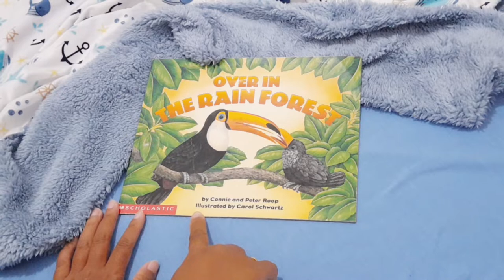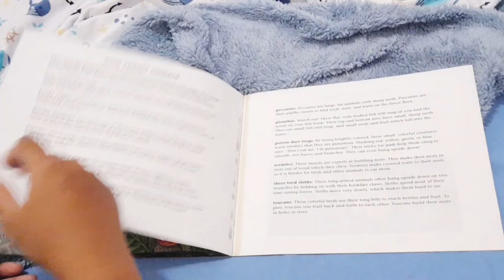🦥Review Buku Preloved "Over In the Rain Forest" Recommended banget buat anak 🦥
Over in the Rain Forest by Connir and Peter Roop
Illustrated by Carol schwartz

Buku ini preloved,
Salah satu buku yang mengenalkan hewan-hewan yang tinggal di hutan hujan. Selain anak menambah pengetahuan mengenai berbagai macam binatang, disini anak juga diberi pemahaman bagaimana cara hidup binatang secara singkat.

Wish u always love my vids ❤️